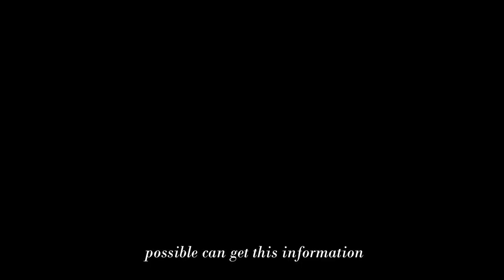Ignore किया तो आपके शहर में एक भी जानवर नहीं बचेगा - mooh khur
Hindi
गौ सेवा परिवार एक जानवरो का हॉस्पिटल है
जो बठिंडा के जिला रामपुरा फूल (पंजाब) में
2013 से चला आ रहा है
हम अभी तक हम 5 हजार से भी ज्यादा
बेजुबानो की मदत कर चुके हैं
और हर महीना 100 से भी ज्यादा जानवर हमारे हॉस्पिटल में आ रहे हैं
 ये सेवा जारी रखने के लिए हमे आप सभ की जरूरत है

English
Gau Sewa Parivar is an animal hospital
Which is in Rampura Phul ,district, Bathinda (Punjab)
serve for voiceless animals since 2013
Till now we rescued more than 5 thousand of animals
every month 100+ case came in our hospital
And we need you all to continue this service